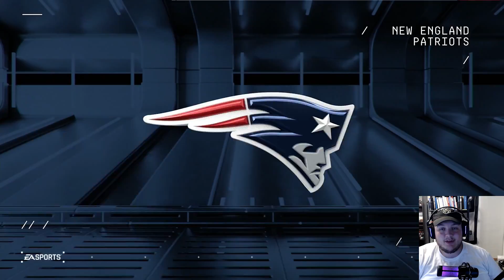IF WE WIN WE BECOME THE #1 SEED! Patriots Madden 25 Franchise: Ep #16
Our first game against the Bills and a win would put us firmly in the #1 seed